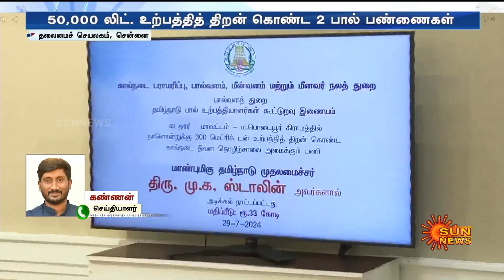CM MK Stalin inaugurated 19 Panchayat Union office buildings | 10 Districts | Sun News